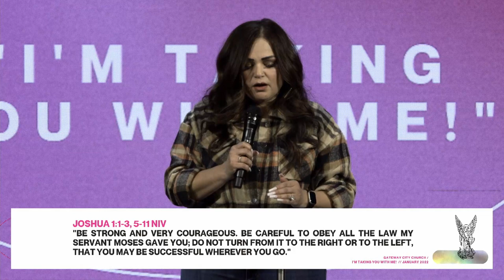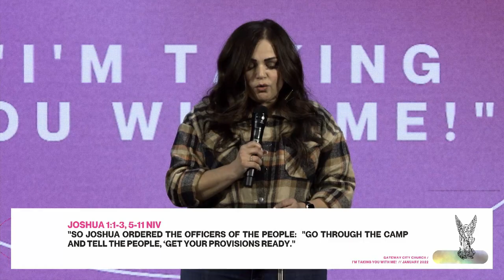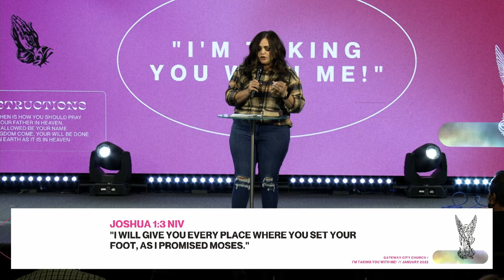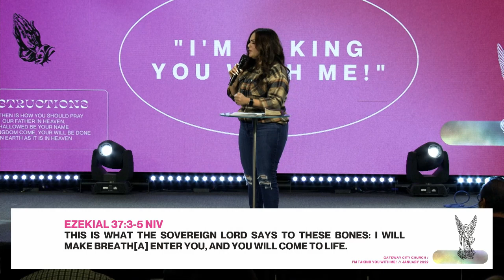I'm Taking You with Me // Pray Like This // Pastor Genny Castaneda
Pastor Genny Castaneda, Campus Pastor of Gateway City Church Gilbert, shares an inspiring word titled "I'm Taking You with Me."

Follow Gateway City Church on Instagram: @Gatewaycitychurch
Follow Pastor Genny Castaneda on Instagram: @GennyCastaneda